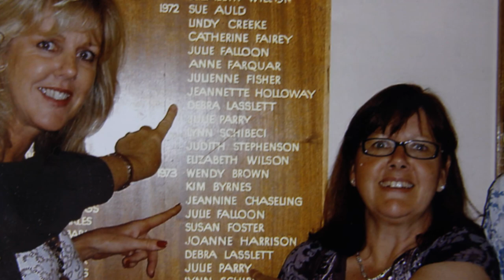Danebank Class of 73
School photos